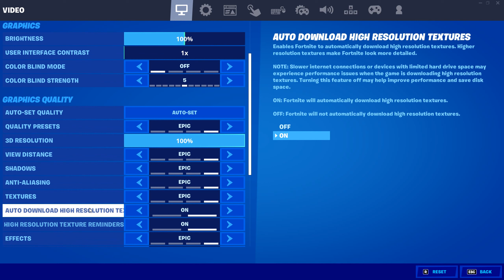Fortnite: GeForce GTX 1070 Ti Strix 8GB + Ryzen 7 3700x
I Test My PC hardware in different games so it's easier for you to decide what hardware to buy for yourself

Motherboard: ROG STRIX B450-F GAMING II
CPU: AMD Ryzen 7 3700x 8-Core Processor
GPU: ROG GeForce GTX 1070 Ti Strix Gaming 8GB
DRAM: 2x8GB Hyperx Fury 2400MHz